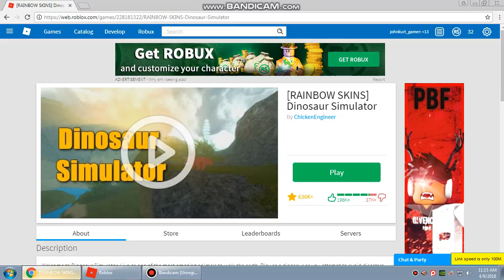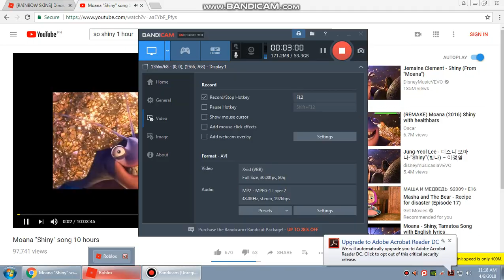new update! | dinosaur simulator! (rainbow skins!)